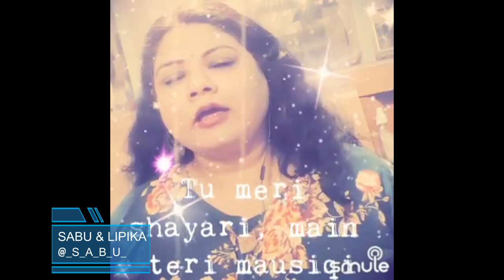Janam Janam Short By SabuThomas and lipikanandy33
Singer(s)

Song Lyrics:-